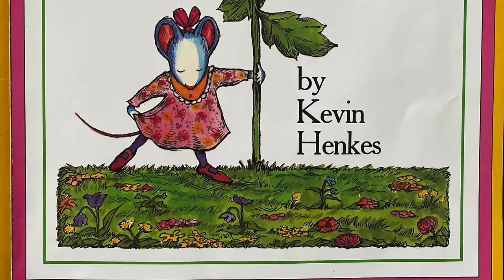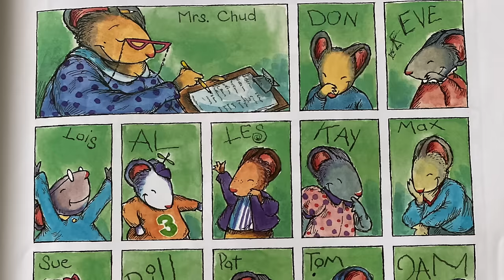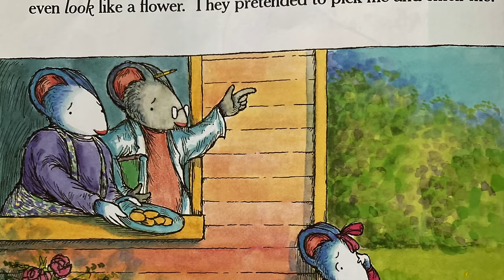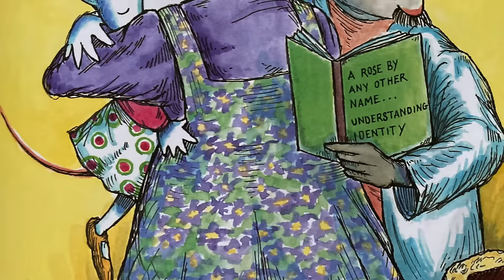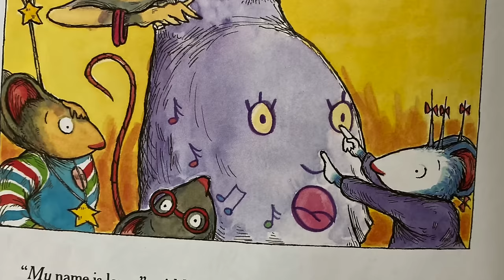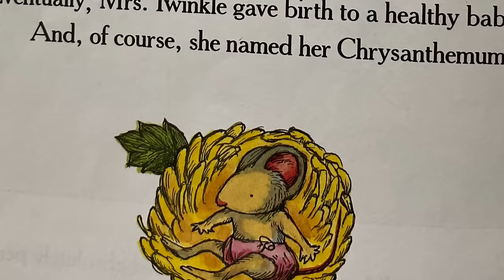Chrysanthemum by Kevin Henkes | Auntie's Bedtime Stories Read Aloud | TOP FAVE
Chrysanthemum Read Aloud

Chrysanthemum did not think her name was perfect because the friends at school made fun of her name. Listen along to see how she came around to finding her name to be absolutely perfect.

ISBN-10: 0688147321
Publisher: Mulberry Books; unknown edition (December 30, 2008)